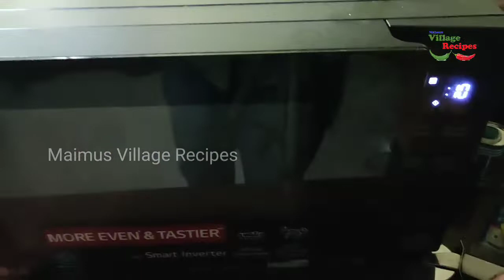അടിപൊളി പിസ വീട്ടിലുണ്ടാക്കാം | Pizza @ Home